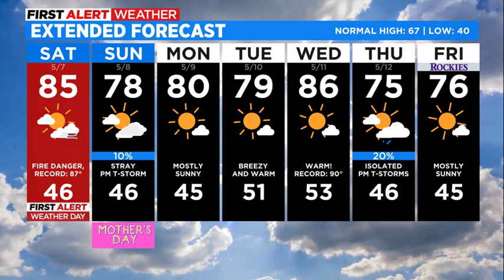High Fire Danger Comes Blazing Back